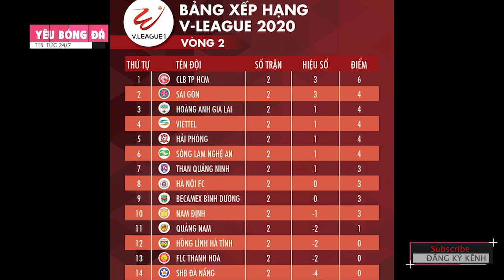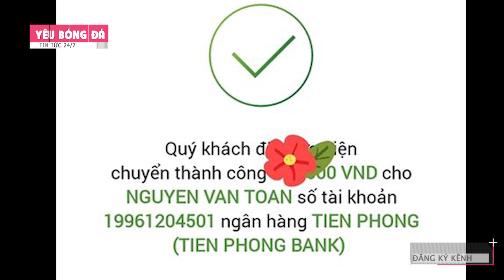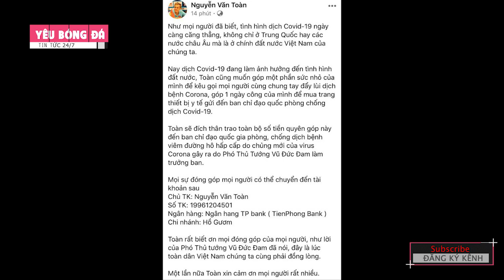Sự thật về thông tin bỏ giải V.league, Bùi Tiến Dũng quyên góp ủng hộ chống dịch Covid-19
Tiền đạo Văn Toàn đã đích thân quyên góp được số tiền hơn 150 triệu đồng, vợ chồng Bùi Tiến Dũng ủng hộ 300 bộ trang phục bảo hộ, 300 đôi găng tay, 300 đôi giầy để phòng, chống dịch Covid-19.
➥ Kênh Youtube chính thức của Fan cuồng Bóng đá Việt Nam.
➥Kênh chuyên tổng hợp video bóng đá, bản tin thể thao, sự kiện bóng đá trong nước và quốc tế đặc sắc.
➥Tất cả vì đam mê bóng đá!